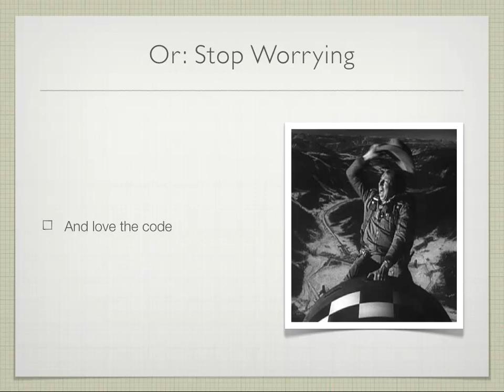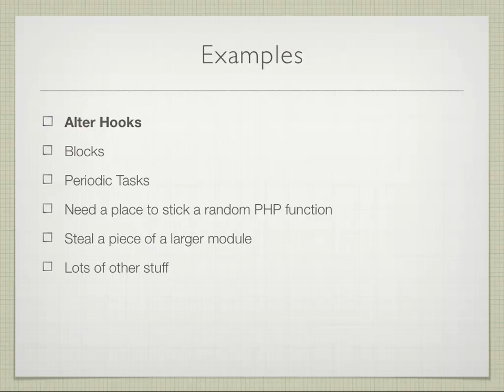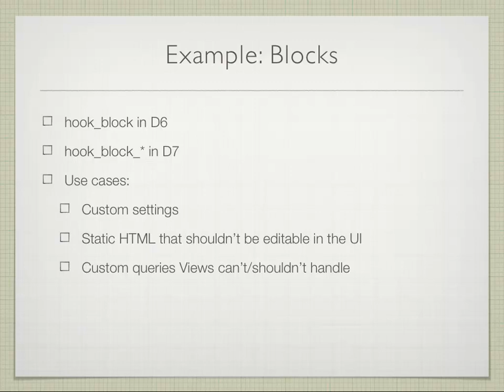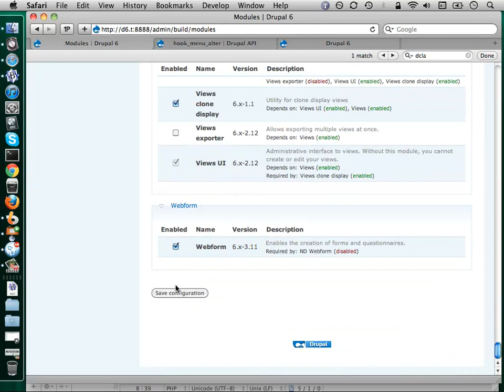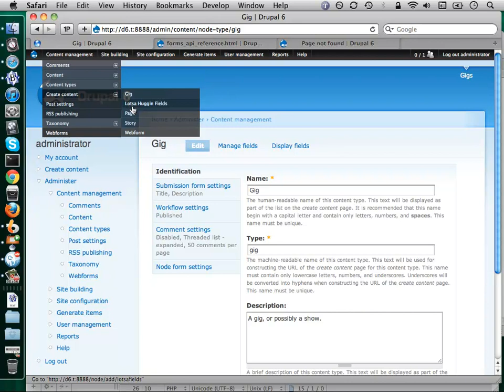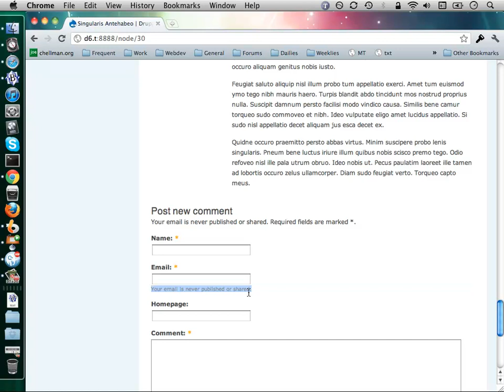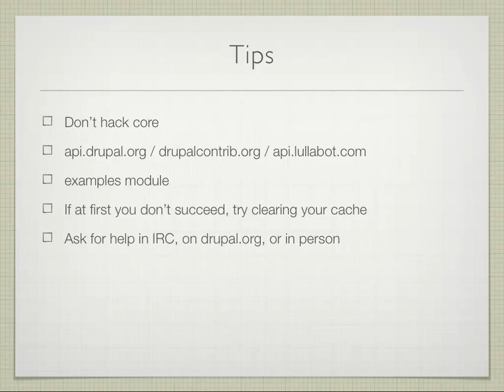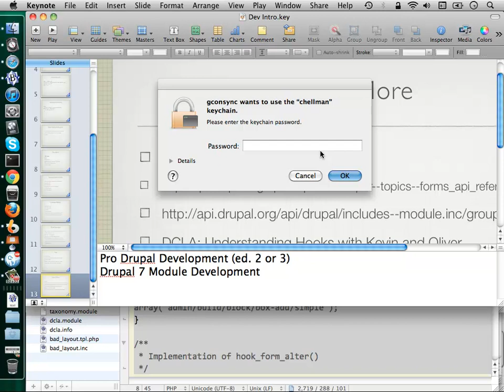Drupal: Coding My First Module (DrupalCamp LA 2011)